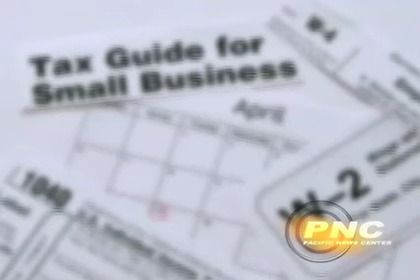Farmer Labor Law.mov